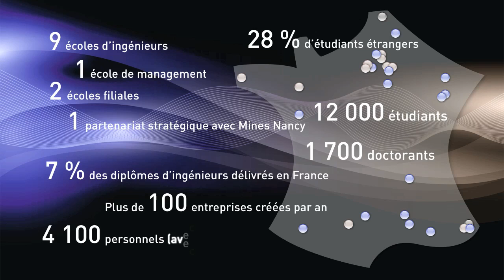INSTITUT MINES-TELECOM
Découvrez la vidéo de présentation de l'Institut Mines-Télécom